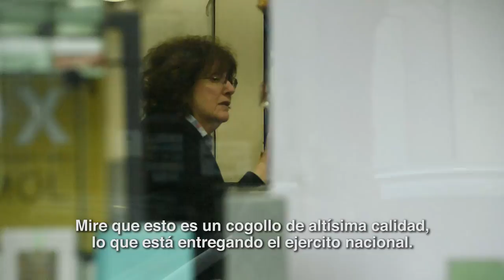Entrega Oficial - Marihuana, Militares y Farmacias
Promo para la película "Mision No Oficial" realizada por Loro Films y Pardelion.

Se viene el estreno el 7 de septiembre de 2017.

Agradecimientos:

Maxi Vila - Top Quad

Este canal anteriormente era pHumor, ahora es Loro Films. Seguinos en Facebook, Instagram y Twitter en @lorofilmsok